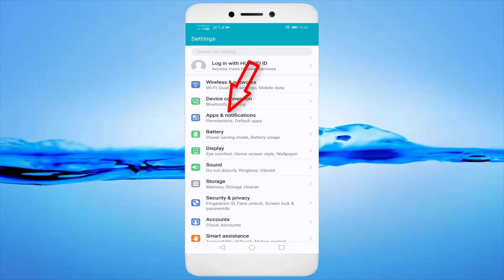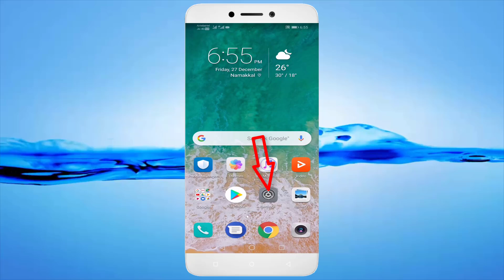How To Fix PUBG MOBILE Server Timed Out Reconnect Error || Android Mobile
In This Tutorial How To Fix PUBG MOBILE Server Timed Out Reconnect Error || Android Mobile.